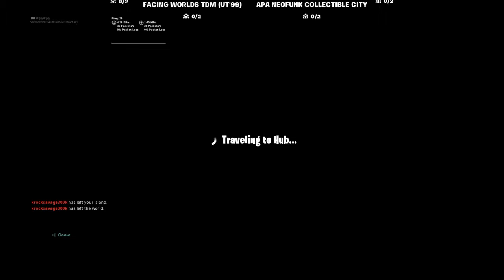Trash talker a BOT